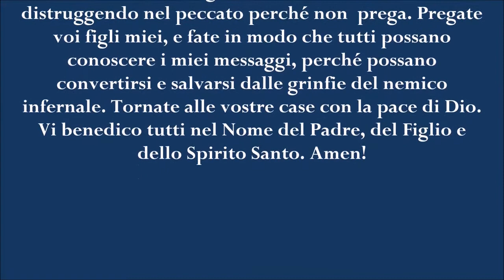Poggiomarino (NA), 27 novembre 2015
Pregate! Pregate molto di più, e così Dio vi benedirà.
Io sono qui per aiutarvi ad essere tutti di mio Figlio Gesù.
Figli miei, Io desidero accogliervi nel mio cuore Immacolato, accogliete il mio amore nei vostri cuori e amate
mio Figlio Gesù.